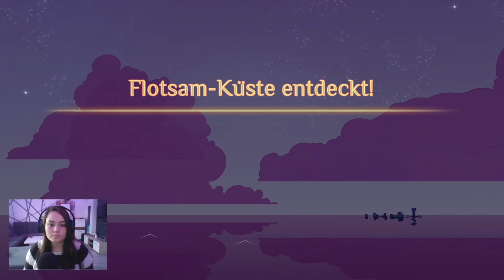Gustavs Vorstellung! // Spiritfarer Gameplay #54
Spiritfarer® ist ein gemütliches Management-Spiel über das Sterben. Du spielst Stella, den Fährmann der Verstorbenen, ein sogenannter Spiritfarer. Baue ein Boot, um die Welt zu erkunden. Freunde dich dann mit Geistern an und kümmere dich um sie, bevor du sie schließlich ins Jenseits entlässt. Bebaue Felder, betreibe Minen, fische, ernte, koche und finde deinen Weg über mystische Meere. Schließe dich dem Abenteuer im kooperativen Modus für zwei Spieler als Daffodil die Katze an. Verbringe eine entspannte, tolle Zeit mit deinen Geisterpassagieren, erschaffe bleibende Erinnerungen und lerne schließlich, deinen geschätzten Freunden Lebewohl zu sagen.
Spiritfarer in deutsch/german
Dieses Spiel gibt es bei Steam!